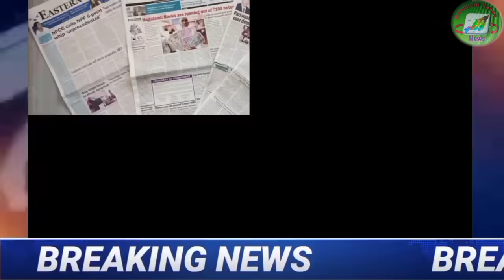7th August 2023:- Breaking News|| Nagaland Time's News